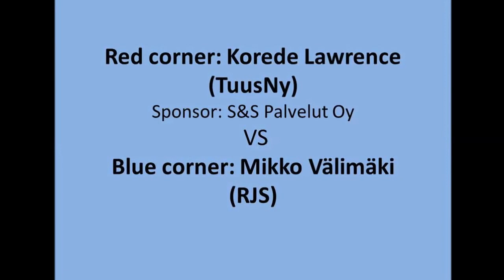Korede Lawrence vs Mikko Välimäki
Kickboxing SM kisat  Vaasa 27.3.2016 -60kg